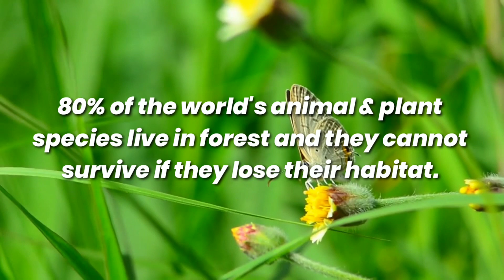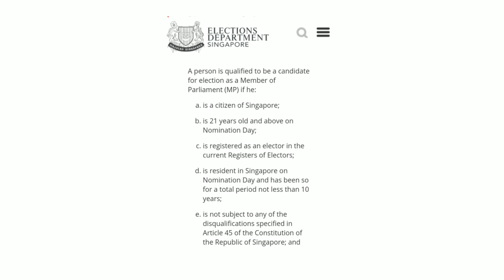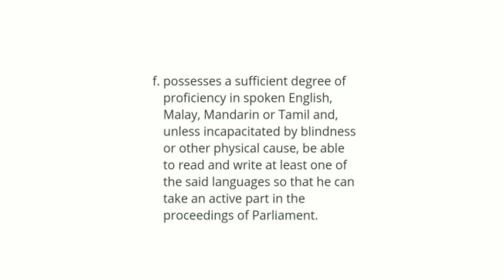3 Foreign Laws India MUST ADOPT‼️ | National Constitution Day 🇮🇳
Constitution Day (National Law Day), also known as Samvidhan Divas, is celebrated in India on 26 November every year to commemorate the adoption of the Constitution of India. On 26 November 1949, the Constituent Assembly of India adopted the Constitution of India, and it came into effect on 26 January 1950.

Our country India is not perfect. But we are slowly getting there. These are the best policies from some of the best countries of the world that India should adopt in their quest to create a great nation.